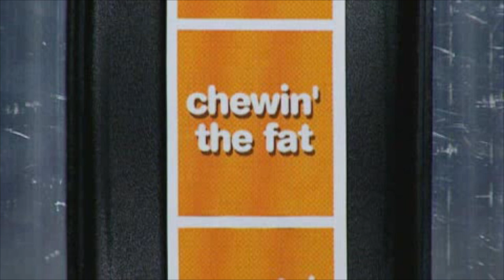COUNTDOWN | Chewin' The Fat | The Scottish Comedy Channel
Harry is convinced that Linda can't possible beat George at Countdown but when they both get the same word he can't dig a big enough hole!